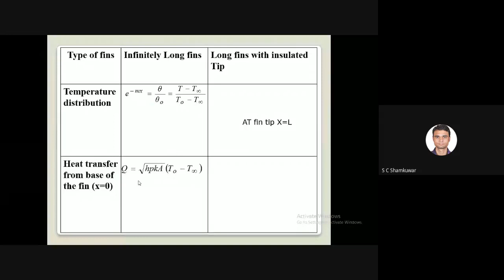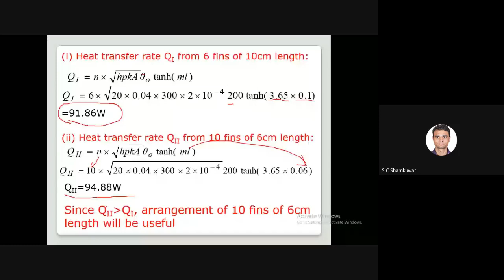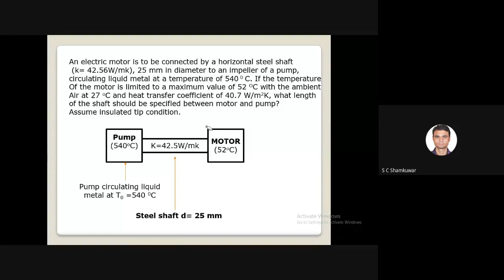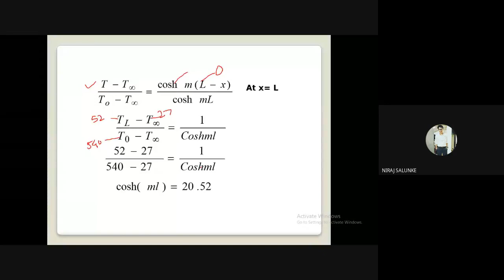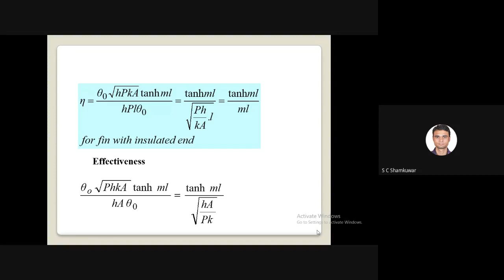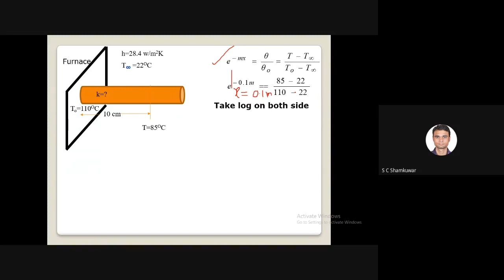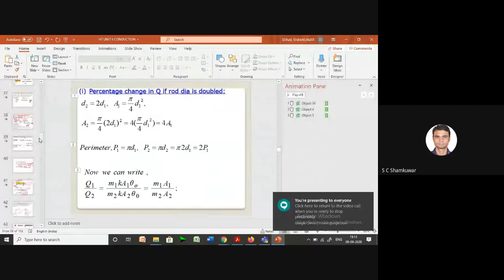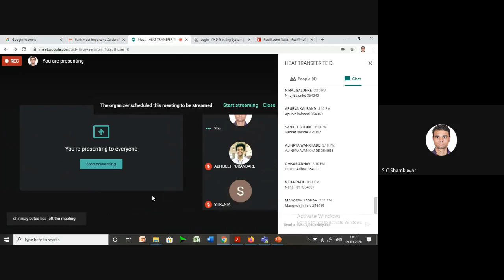Fins UNIT 2 lecture 4